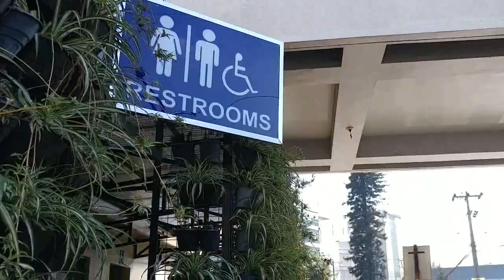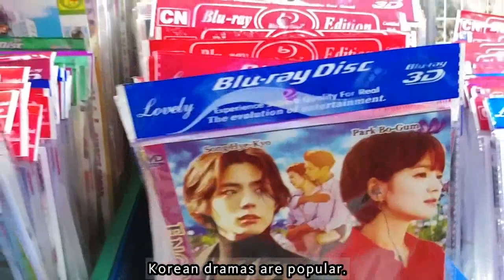100년?된 마할리카 쇼핑몰 구석구석 다녀보니..I went to every corner of the 100-year-old Maharlica shopping mall. 앙헬도?